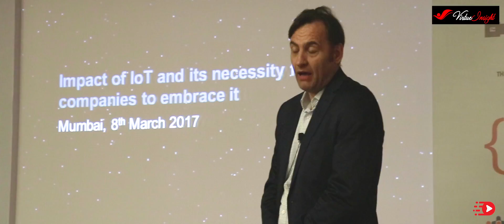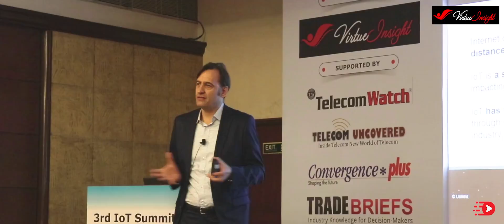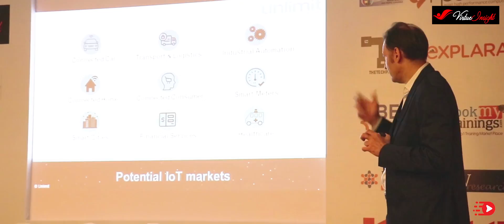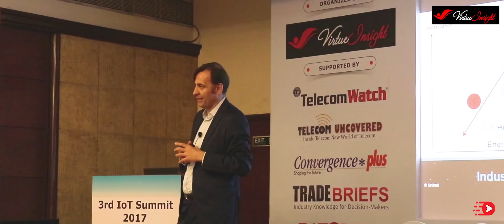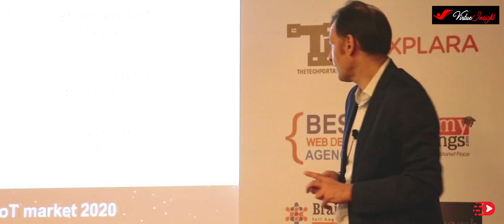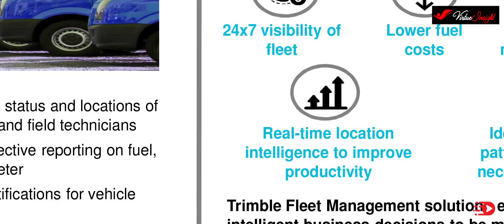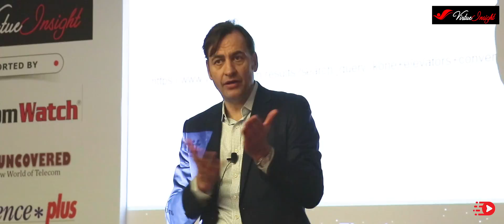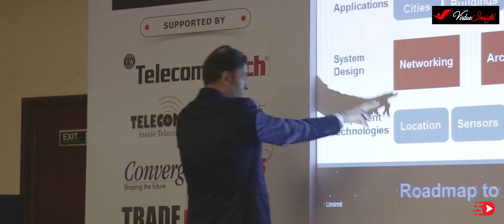Impact of IoT & Necessity for Companies | Matthias Wurster | Reliance | IoT Summit 2017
IoT has the capability to make things simpler and well connected.
Mr. Matthias Wurster, Vice President - Marketing, Reliance Communications, talks about the Impact of IoT on immediate future and its necessity for companies to embrace it for better transparency.